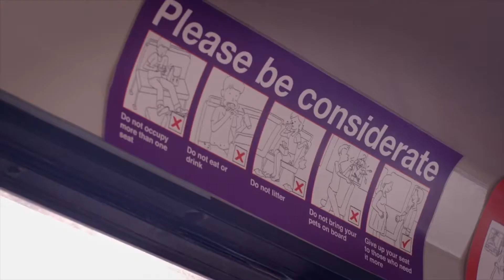Entertainment Sector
We create high quality viral video content as well as award winning short films and movies with fantastic box office.